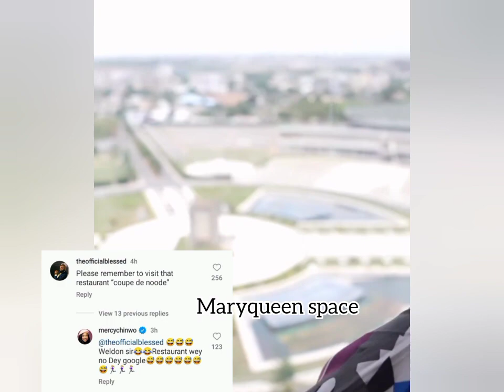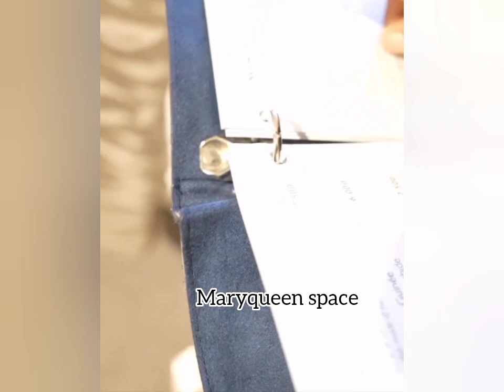Pregnant Mercy CHINWO Arriving Lemo Togo in a Grand Style